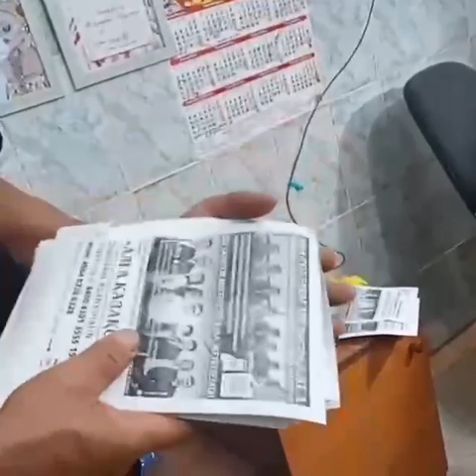ПРИ КАЧЕСТВЕННОЙ ПОДДЕРЖКЕ ПАРТИИ «АЛҒА ҚАЗАҚСТАН» ПЕРЕМЕНЫ БУДУТ ПРОИСХОДИТЬ ЕЩЁ СТРЕМИТЕЛЬНЕЕ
ПРИ КАЧЕСТВЕННОЙ ПОДДЕРЖКЕ ПАРТИИ «АЛҒА ҚАЗАҚСТАН» ПЕРЕМЕНЫ БУДУТ ПРОИСХОДИТЬ ЕЩЁ СТРЕМИТЕЛЬНЕЕ. ПРИСОЕДИНЯЙТЕСЬ!

Бывший политический заключенный, гражданский активист Серик Ыдырышев посвятил свой выходной день раздаче информационных листовок партии "Алға Қазақстан".
Как вы все понимаете, в нашей стране отсутствует демократия и все источники информации контролируются жесткой государственной цензурой.
Раздача листовок в этой сложившейся обстановке, является одним из важнейших способов найти своих единомышленников, рассказать про партию, про нашу деятельность и цели.

Мы изначально заявили, что партия "Алға Қазақстан" является оппозиционной, поэтому власть не подпускает нас к прессе и телевидению, что гораздо облегчило бы нашу задачу. Но мы понимаем, с кем нам приходится иметь дело, поэтому не испытываем никаких иллюзий и добиваемся своих поставленных целей и далее.
Сейчас нам нужна ваша поддержка, уважаемые казахстанцы, кроме нас самих никто не спасет нашу страну и народ. Вступайте в инициативную группу, помогайте финансово, распространяйте листовки – это будет вашим личным вкладом в строительство демократического, сильного и развитого Казахстана.

Мы ищем активных людей с непреодолимым желанием кардинально изменить политическую систему в Казахстане.
Телеграмм чат партии “АЛҒА ҚАЗАҚСТАН”: @algaKazP
Telegram канал: @algaQzt

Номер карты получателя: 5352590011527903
Имя получателя: Umitken Akhmetova
Страна получателя: Литва

Akhmetova Umitken
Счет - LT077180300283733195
SWIFT - CBSBLT26A

1Sqw6Y6TotqgQWDddrC63KLkC7daPyvKH

86pNioDNXqi5YK2qa6kfgiUd7MZx25dRBFuzXi334NouUHWR8dciqLvc6r7hfri5vnA9LqokvfZCFR6PXtT2781iNvBruGd